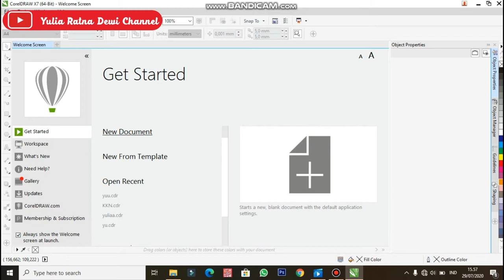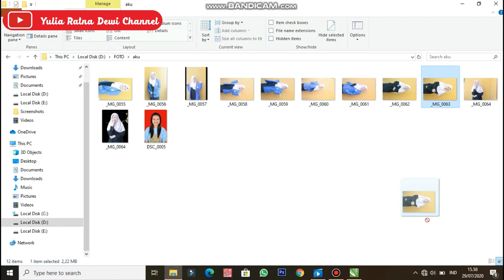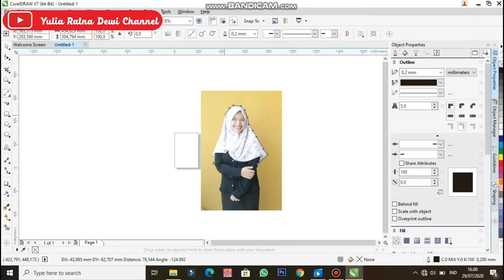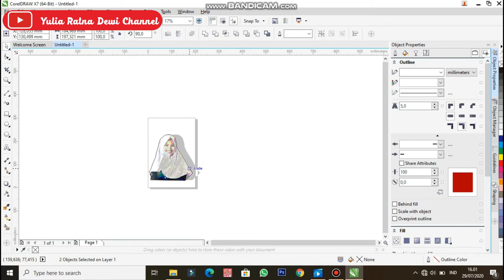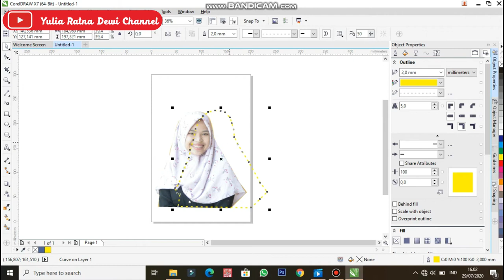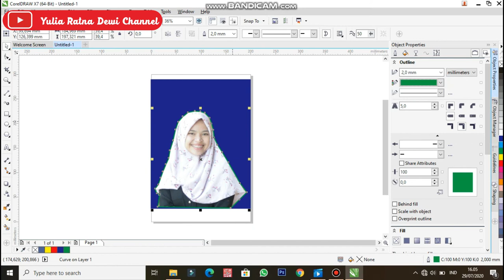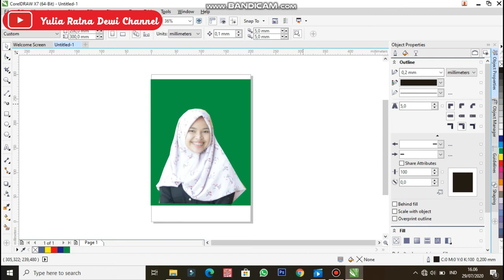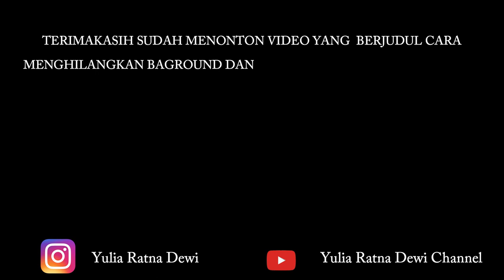Tutorial Menghilangkan dan Mengubah Background Warna dengan Corel DRAW! Mudah & Praktis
Selamat datang di tutorial CorelDRAW terbaru kami! Dalam video ini, kami akan membagikan tips dan trik tentang cara menghilangkan dan mengubah background warna menggunakan CorelDRAW dengan mudah dan praktis. Anda akan belajar langkah-demi-langkah tentang teknik pengeditan background warna yang akan membantu Anda menciptakan desain grafis yang menakjubkan.

Dengan menggunakan CorelDRAW, Anda akan menguasai keterampilan dasar untuk menghilangkan background warna yang tidak diinginkan dan menggantinya dengan latar belakang baru yang sesuai dengan kebutuhan desain Anda. Tutorial ini cocok untuk pemula maupun pengguna yang sudah memiliki pengetahuan dasar tentang CorelDRAW.

Saksikan video ini dan temukan bagaimana Anda dapat menciptakan efek yang menakjubkan dengan sedikit usaha. Dapatkan hasil desain yang lebih profesional dengan menguasai teknik ini. Jangan lewatkan kesempatan untuk meningkatkan keterampilan CorelDRAW Anda!

Selamat menikmati tutorial ini, dan semoga Anda dapat menerapkan teknik ini dalam karya desain Anda sendiri!